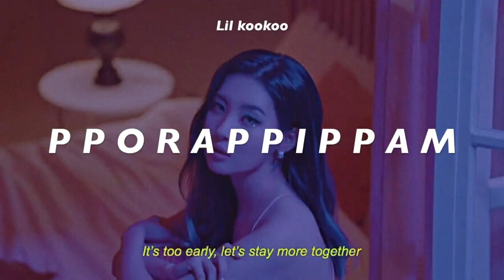P P O R A P P I P P A M - Sunmi ( 8D + 𝓸𝓬𝓮𝓪𝓷 𝔀𝓪𝓿𝓮𝓼 + 𝓶𝓾𝓼𝓲𝓬 𝓿𝓲𝓭𝓮𝓸) (𝖚𝖘𝖊 𝖍𝖊𝖆𝖉𝖕𝖍𝖔𝖓𝖊𝖘)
P P O R A P P I P P A M - Sunmi (𝓸𝓬𝓮𝓪𝓷 𝔀𝓪𝓿𝓮𝓼 + 𝓶𝓾𝓼𝓲𝓬 𝓿𝓲𝓭𝓮𝓸)
Use headphones for better (8D experience 🎧

Sección de pedidos: ✅abierta
𝒍𝒊𝒍 𝒌𝒐𝒐𝒌𝒐𝒐

꒱࿐♡ ˚.*ೃMe gusta hacer de todo

ACLARCIÓNES:
-ninguna de las canciones, videos o imágenes usadas me pertenece
canción: pporappippam
artista: sunmi
En nombre de: MakeUS Ent.
video edit: 𝐓𝐢𝐤𝐭𝐨𝐤: @𝐡𝐭𝐭𝐩𝐬.𝐩𝐞𝐚𝐜𝐡𝐮|

꒱࿐♡ ˚.*ೃTags(ignorar):
Sunmi
Pporappippan
Sunmi pporappippan
Sunmi audio
Sunmi comeback
Sunmi pporappippan But you
Sunmi But you are
Pporappippan audio
Pporappippan with waves
8d
8d audio
Sunmi 8d audio
Sunmi pporappippan 8d audio
Sunmi pporappippan